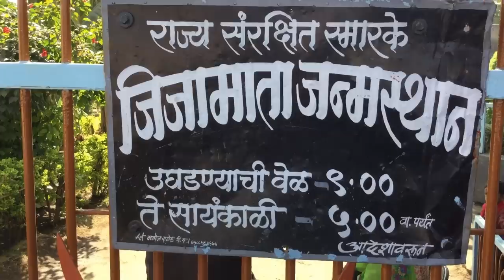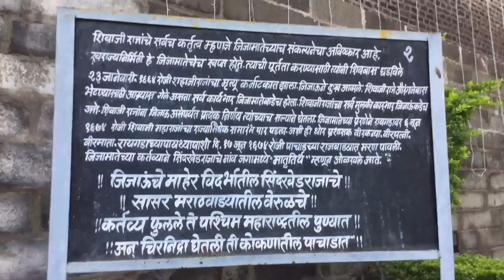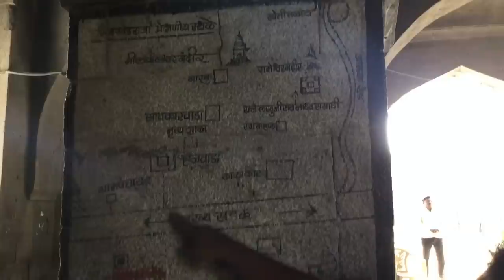Raje Lakhojirao Jadhav Rajwada | Rajmata Jijau Janmasthal | Sindkhed Raja | Buldhana | BY RJ Dipak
राजमाता जिजाऊ यांचा जन्म 12 जानेवारी 1598 साली ह्याच राजवाड्यात झाला... बोलताना चुकून मी 12 जानेवारी 1595 असे बोललो आहे त्याबद्दल मनापासून क्षमस्व 🙏🙏

We don't have any intention to hurt anyone.

सिंदखेड राजा येथील इतरही व्हिडीओ

सिंदखेड राजा येथील इतर महत्वाच्या जागा..

राजे लाखोजीराव जाधव ह्यांचे इतर राजवाडे

This video is Copyrighted Content of RJ Dipak© ️2019

Producer : Smt. Sushila M. Wankhade

Videography and Editing By : Raviraj Anand